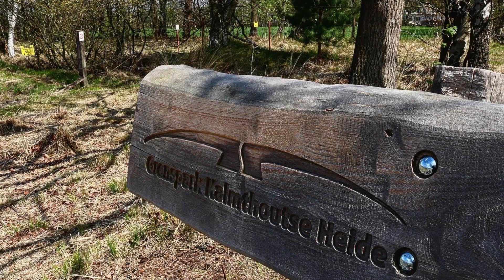Kalmthoutse heiden - Pictures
hey hey!

I've didn't make any clip really of that day, cause I've just wanted a offline moment. It was very peaceful with my sunshine. This beautiful, silent park is at Kalmthoutse heide in Belgium it is worth a visit.

sorry that it isn't a real video, video but soon it will! ;)

Have a nice day, sweet souls!